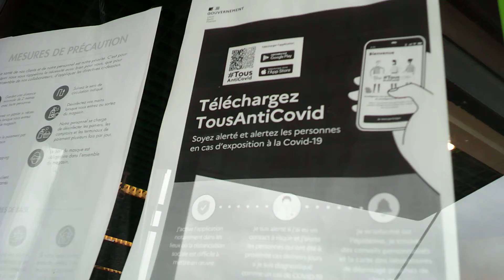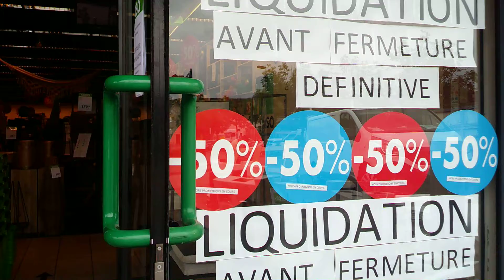liquidation chez casa a Auch .